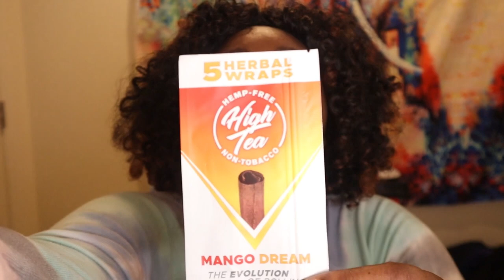Smoking With TrippyQueen! Hemper December Box! Late Upload!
Unboxing Hemper's Christmas December Box.  Late upload! Check out the links below for the special links! If you want to send a letter, I'll read it on the video let me know of course, and you can also send me your products! 490 S. Maple Rd Ann Arbor Mi. 48103 Suite 878-TrippyQueenParadise Thank you for sharing and Donating to the Fundraiser!

Product Review and letters: 490 S. Maple Rd Ann Arbor Mi. 48103-TrippyQueenParadise